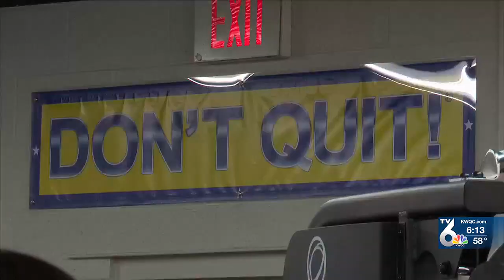Susan Clark Junior High in Muscatine introduces ‘Don’t Quit Fitness Center’